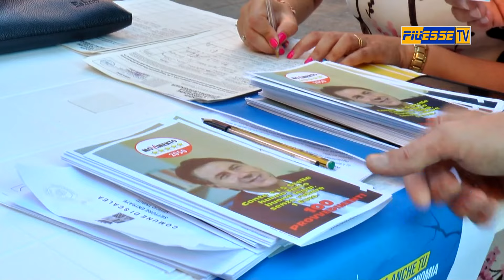A Scalea banchetto del M5S per le firme sul referendum contro la Autonomia Differenziata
Finalmente anche i partiti e i movimenti nazionali si stanno muovendo sul seri per un referendum che possa mandare gli elettori a votare per abrogare questa legge scellerata e spacca Italia.